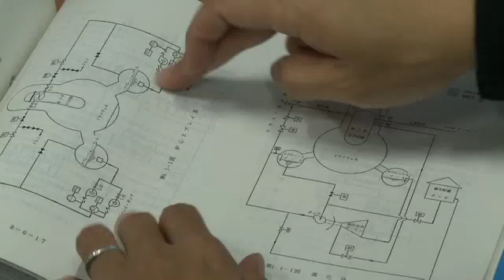Prepare and Respond -- The Work of the IEC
Vienna, Austria, 29 March 2011 The IAEA's Incident and Emergency Centre (IEC) has been working around the clock since the massive earthquake and tsunami triggered an emergency at the Fukushima Daiichi nuclear power plant in Japan. Based at the IAEA's headquarters in Vienna, Austria, the IEC is the global focal point for preparedness and response to nuclear and radiological incidents and emergencies. IEC Head Elena Buglova discusses the IEC's response to the Fukushima accident and its impact on the IAEA's work to respond to possible future incidents and emergencies.